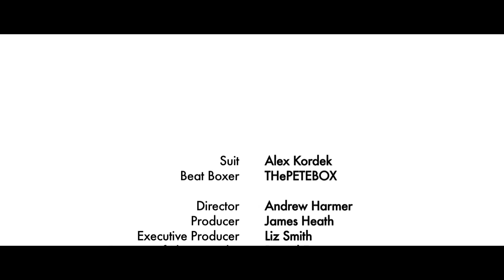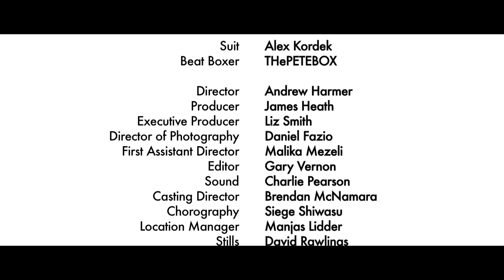Beat It - A beatboxing and popping inspired short film featuring THePETEBOX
Here's a video I was involved in making a while back. I'm beatboxing... and acting!
Here's what the people who wrote and filmed it say about it:

This beatboxing inspired viral film came from entertaining:tv's initiative to nurture new, creative and innovative talent. Beat It is written and directed by Andrew Harmer, and stars professional beatboxer THePETEBOX and choreographer Alex Kordek.

entertaining:tv is a London based film company that produces commercial, viral and promotional videos for brands, and develops documentaries for broadcast and digital distribution.